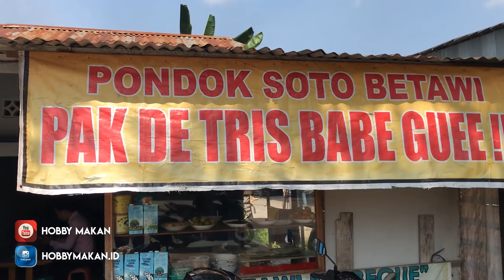RAMAH BANGET !! MAKANAN NYA ENAK DAN LARIS MANIS | PONTIANAK STREET FOOD #370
Lokasi Jualan : Jalan Dr.Wahidin Pinggir Jalan Samping Futsal, Pontianak.